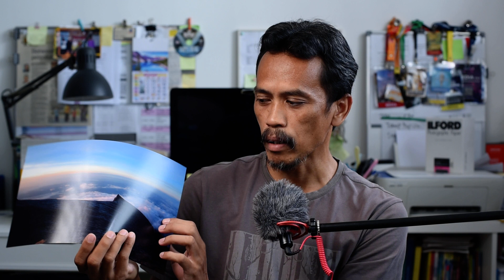Ini Adalah Kamera Terbaik Untuk Wedding Photography | Jangan Nak Pening Kepala Lagi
Kamera terbaik untuk mereka yang ingin menceburkan diri dalam bidang Wedding Photography atau Jurufoto Perkahwinan.

Lighting : Nanlite FS-150
Microphonr : Rode VideoMicro